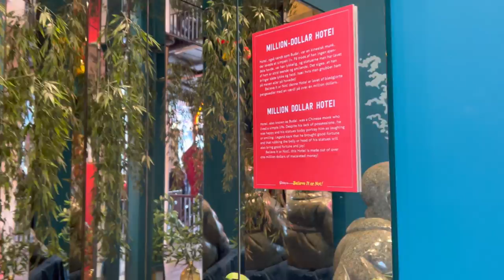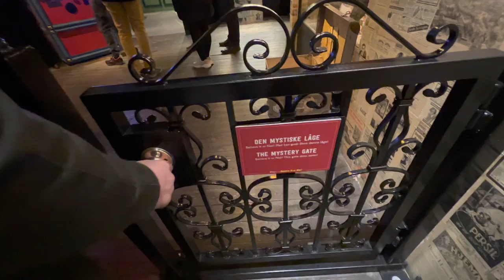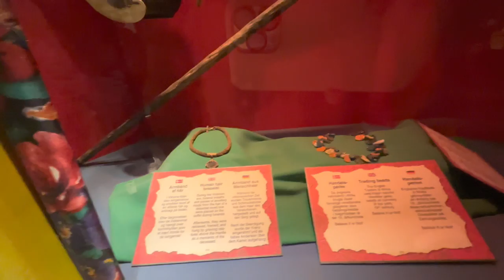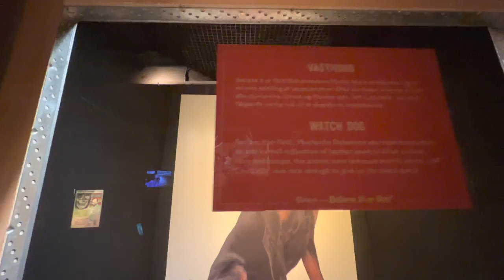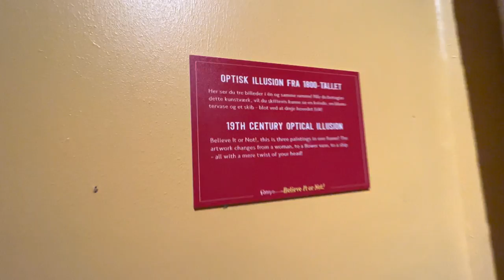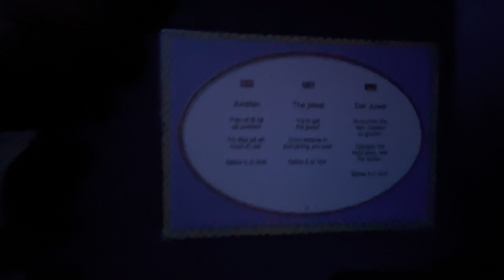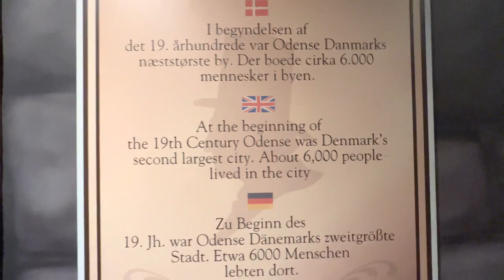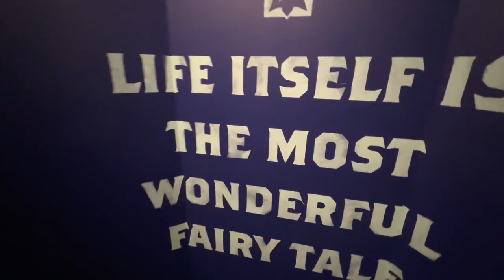Ripley's Believe it or not Museum| Hans Christian Andersen|Denmark 2022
Inside Ripley's Believe or Not Museum and Story of Hans Christian Andersen- Famous Danish Author of The Little Mermaid, Ugly Duckling.

Denmark 2022